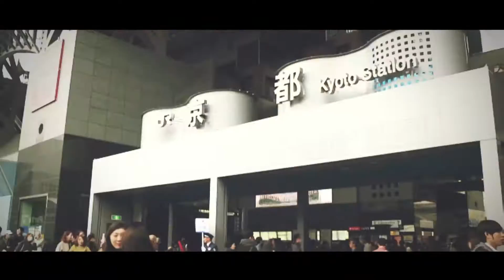AMAZING AUTUMN JAPAN ( SAM KOLDER INSPIRED )